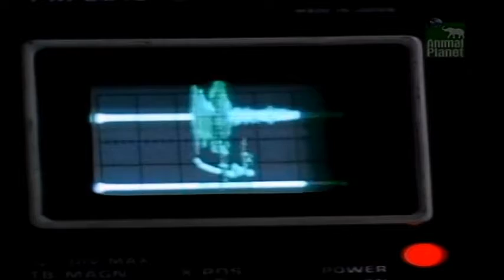The Praying Mantis